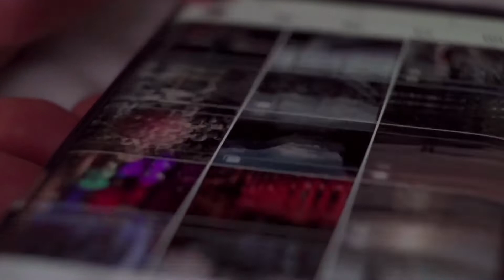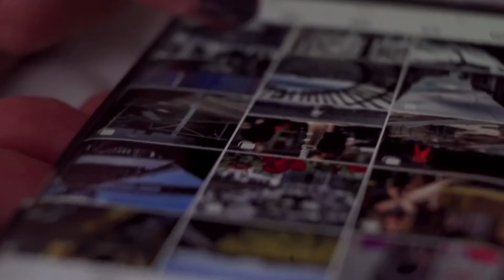Nuevas Tecnologías - Tips para ahorrar batería en nuestros celulares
Todos los jueves nos visita Elias Cristino, para hablar sobre tecnología. Hoy nos dejó algunos Tips para ahorrar batería en nuestros celulares.

▸▸¡Míranos EN VIVO a través de Youtube o en nuestra web Todas las mañanas a partir de las 9:00 hs.
FM SUDESTE, la radio que informa con seriedad, responsabilidad y trata de darle alegría a Justiniano Posse y a una amplia región.